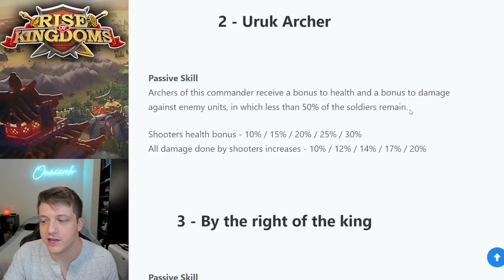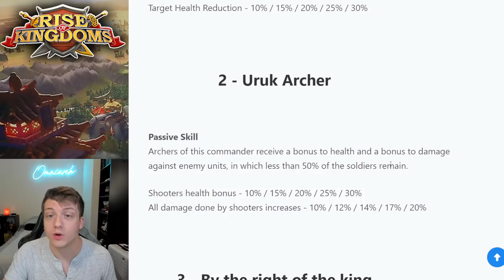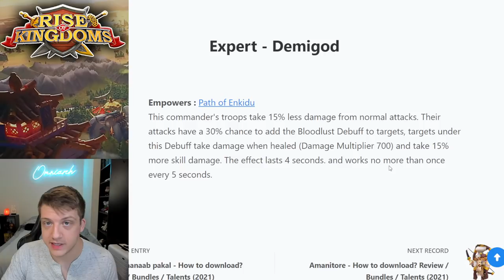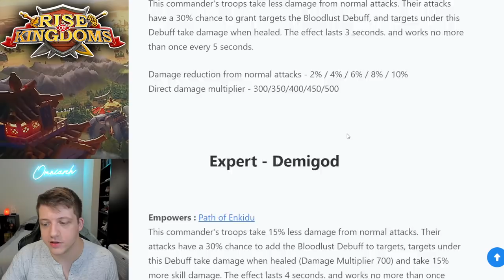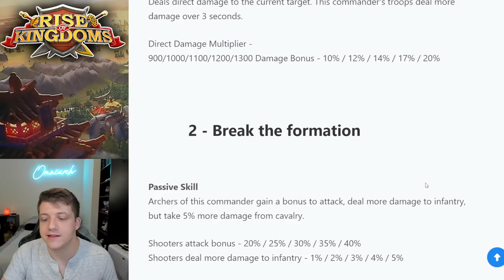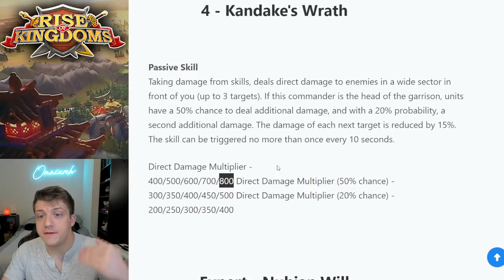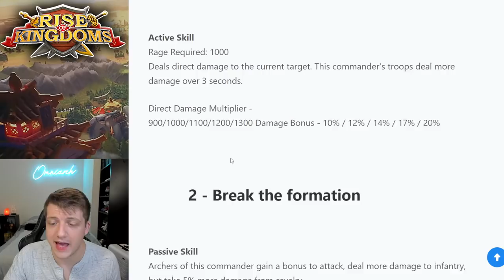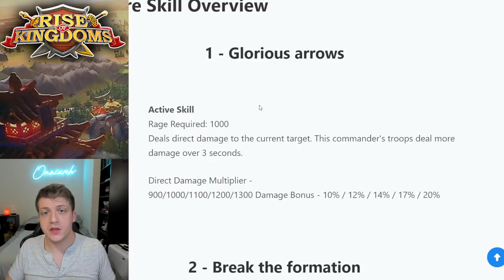RIP ZENOBIA?! Gilgamesh & Amanitore SKILLS/TALENTS LEAKED! Rise of Kingdoms Commander Leaks 2021!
⚔ GET RISE OF KINGDOMS FOR PC! RIP ZENOBIA?! Gilgamesh & Amanitore SKILLS/TALENTS LEAKED! Rise of Kingdoms Commander Leaks 2021!

📚 MY BOOK!

This video was inspired by other videos I've seen discussing Gilgamesh and Amanitore in Rise of Kingdoms, especially the video "2 new possible Archer commanders that might come to Rise of Kingdoms - Channel update" by Legend Rhony

In case you missed my latest Rise of Kingdoms video, check it out! "F2P CAVALRY GUIDE! BEST Commander Order, Equipment, & Civ! Rise of Kingdoms F2P Guide"

Also, make sure to check out my popular upload "Rise of Kingdoms HACKS! Do They WORK? (Rise of Kingdoms Hacks 2021)"

CHAPTERS
0:00 Intro
0:32 Disclaimer, Pics, etc.
1:42 Talent Trees
2:46 Gilgamesh Skills
8:57 Amanitore Skills

Real-Time Battles

Exploration & Investigation